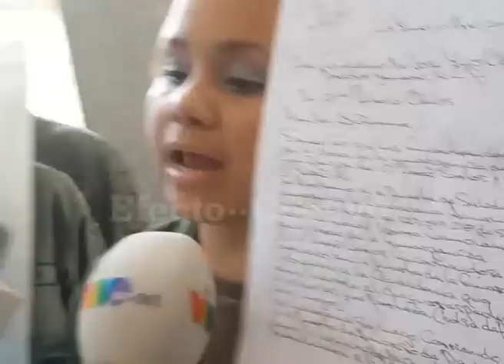Entrada de los medios a la Maternidad Concepción Palacios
Trabajadores de la Maternidad Concepción Palacios muestran a los medios la crisis en las que se encuentra la institución, en medio de una disputa con las Milicias Bolivarianas.
Periodista: Mariel Lozada